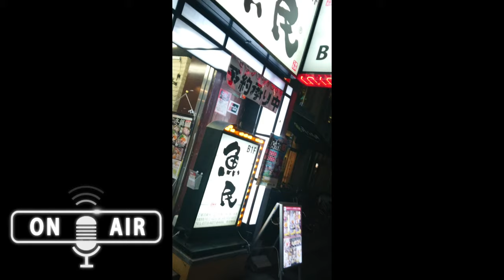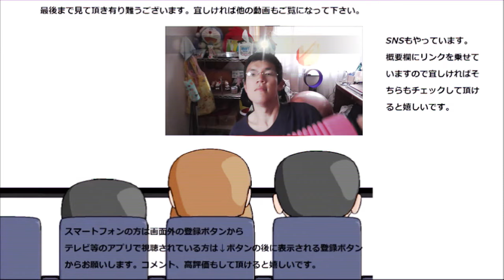魚民で期間限定の牡蠣料理を堪能して来た！！西日本の海の恵み、そしておまけも～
居酒屋　魚民で期間限定の牡蠣料理を堪能して来ました。牡蠣といえば広島！！だけどそれだけじゃないんですね～
他にも西のお恵み幾つか～
贈り物は此方まで↓
〒153-0042